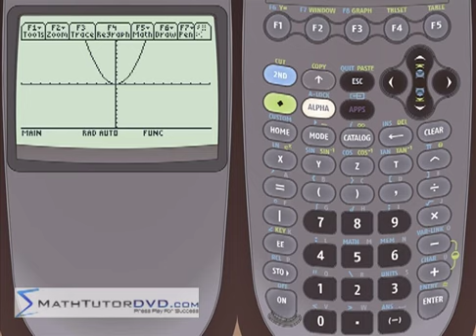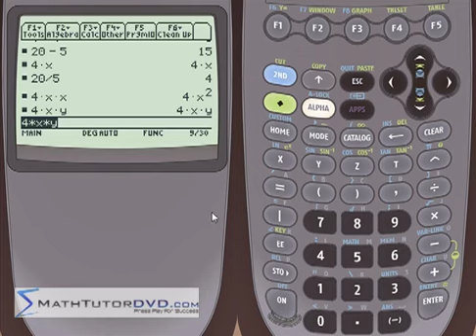TI-89 Calculator - 01 - Overview Of The TI-89 Calculator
In this lesson, you will get an overview of the TI-89 calculator features and functions.  We will learn how to graph equations, solve equations, work with matrices, vectors, unit conversion, and more.

In calculus, we will learn how to take integrals and derivatives, limits, and more.  In statistics, we will learn how to perform linear regression, standard deviation, variance, scatter plots, and more.